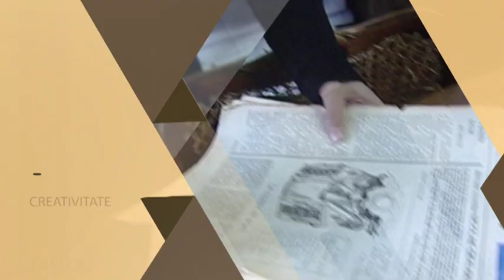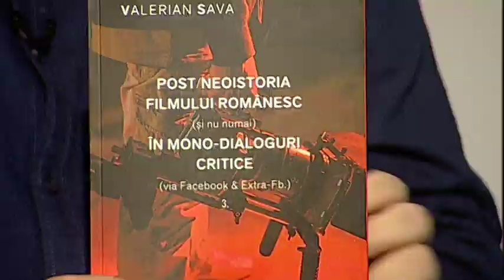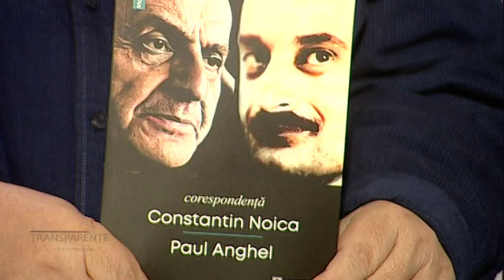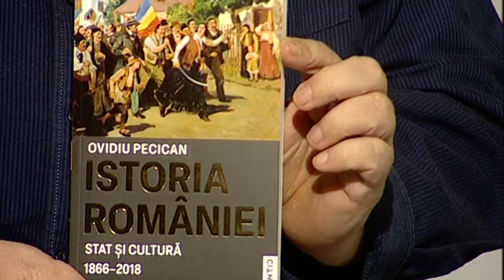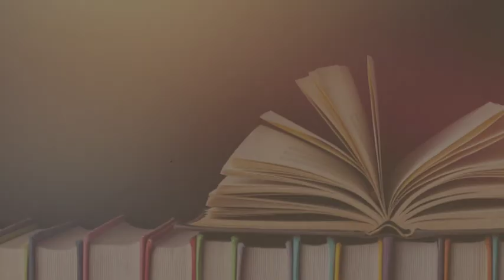TRANSPARENTE cu Radu Toderici, 21 iunie 2023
Realizator si moderator: Ovidiu Pecican
Invitat: Radu Toderici, critic de film
Producator: Laura Pasca#TVR